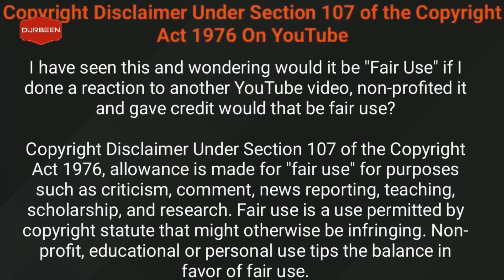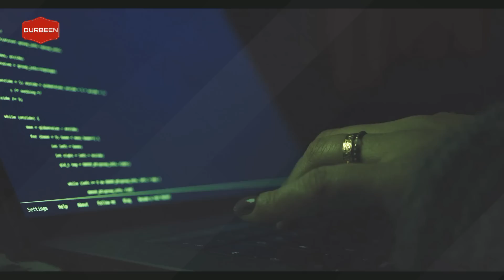আমেরিকার হোয়াইট হাউস কতটা সুরক্ষিত যেখানে প্রেসিডেন্টরা থাকেন ? White House Security | Durbeen